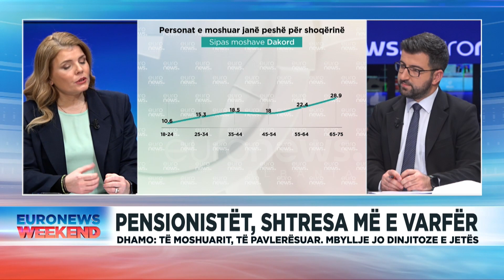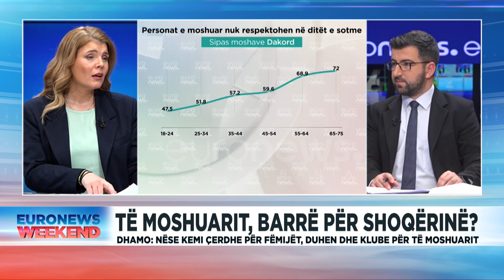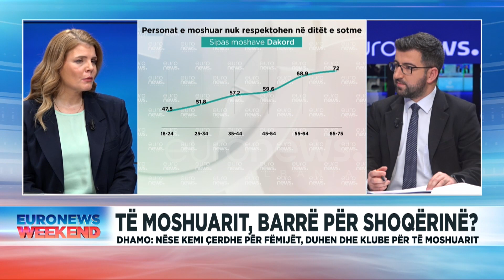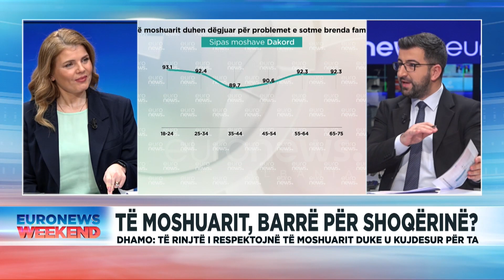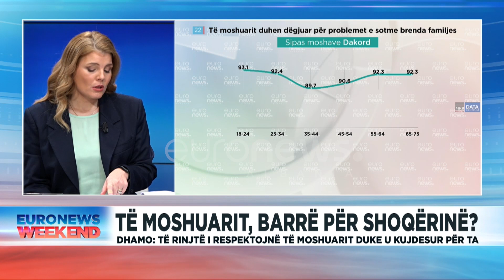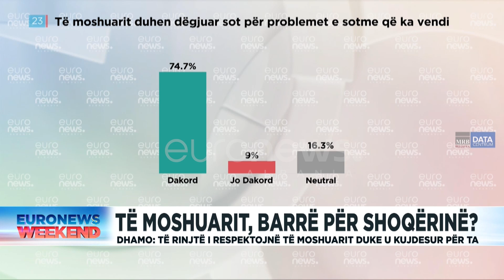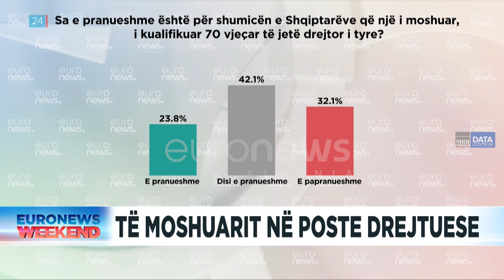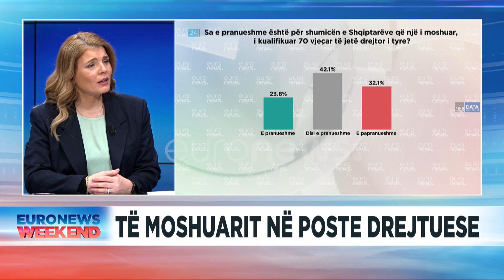Të moshuarit, barrë për shoqërinë? Pedagogia: Jemi shoqëri dinjitoze, por kujdesi s'është detyrim